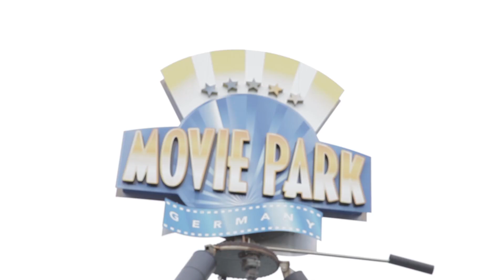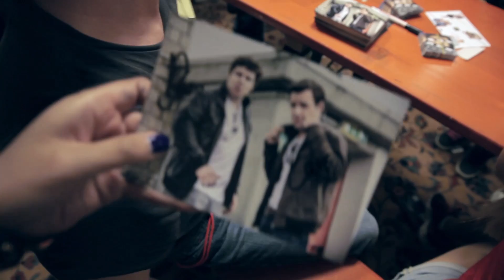Chrissy holt sich Tipps von YouTubern XXLTuberDay - Special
Chrissy war für uns auf dem XXL-Tuberday im Movie Park. Schafft sie es von den YouTubern ein paar wertvolle Tipps einzusammeln? MrTrashpack, CommanderKrieger, uFoneTv, SceneTakeTv, BradeTv, Sajok von Dinges Ding, ImbaTorben, Mia, Julez und klein Tanne haben wir vor die Kamera geholt. Wenn ihr wissen wollt, was sie für Tipps im Alltag oder für den Freizeitpark haben, dann dürft ihr unser Special nicht verpassen.

Der Survival Guide führt dich durch das alltägliche Chaos. Wir sind gerne dein Ansprechpartner und Ratgeber für alle Probleme in Alltag-, Liebes- und Sex-Fragen und wissen, was diese Woche wieder auf dem Schulhof wichtig wird.

Ihr wollt ein Autogramm von Mia, Lars, Torben, Jonas oder Chrissy? So geht's!

Schickt uns einfach einen Brief mit frankiertem Rückumschlag (ACHTUNG: Briefmarken kosten jetzt 60 Cent) und deiner Adresse zu. Ein paar Tage später hast du eine Autogrammkarte bei dir im Briefkasten. Schreib uns einfach, falls du besondere Wünsche hast.